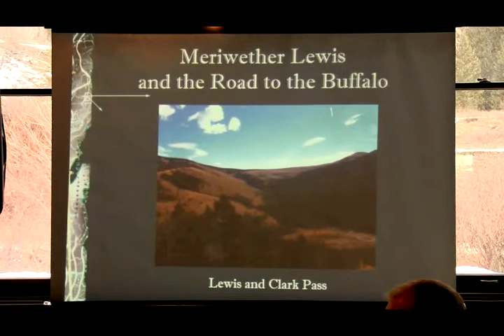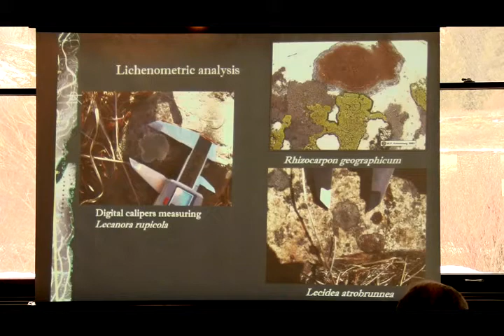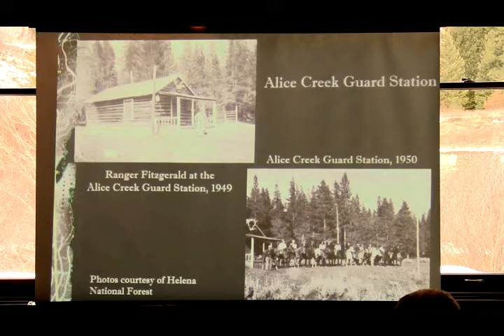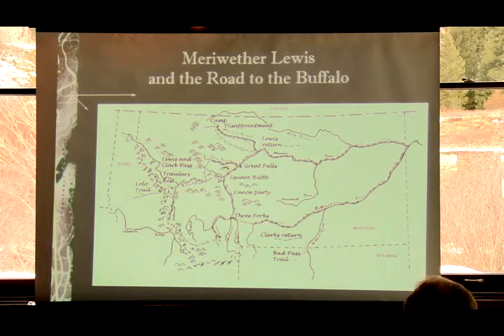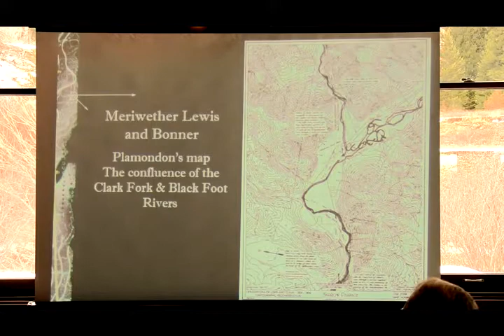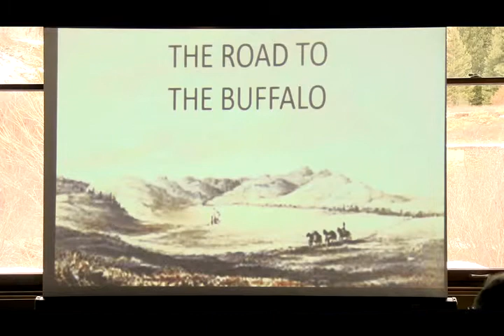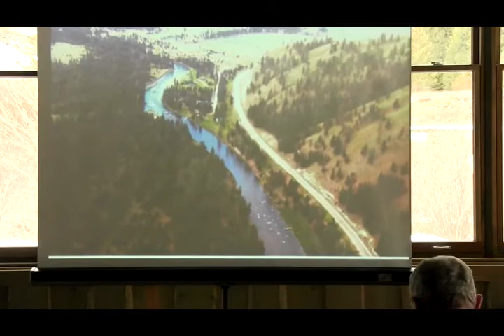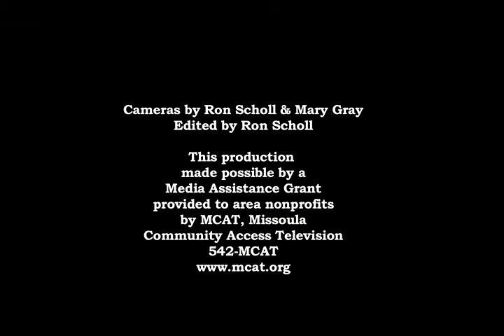History Roundtable Captain Meriwether Lewis on the Blackfoot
Dan Hall centers his presentation around July 4, 1806, the day after the expedition divided at Travelers' Rest (2020)